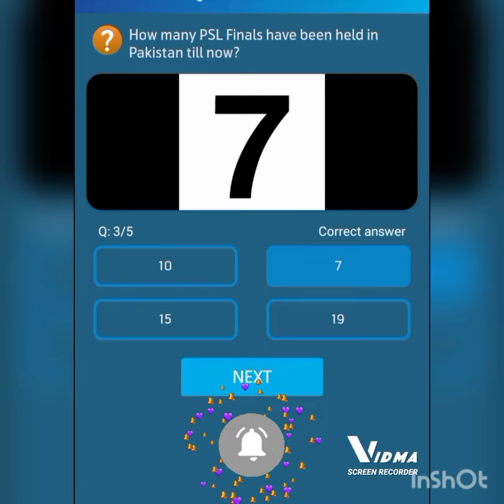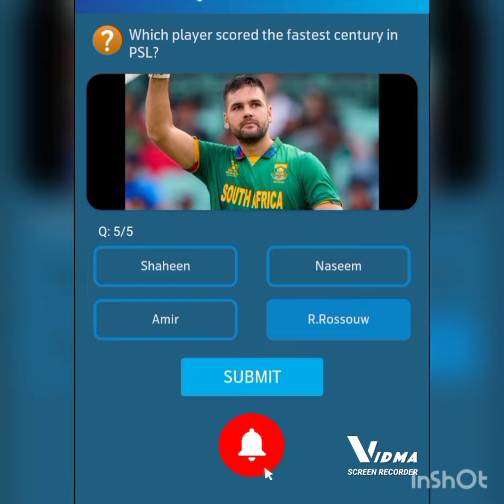10 March, 2023 | Telenor questions today | Telenor answers today | Free internet | ٹیلی نار انٹرنیٹ